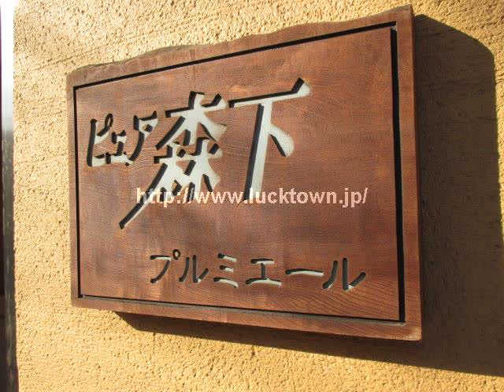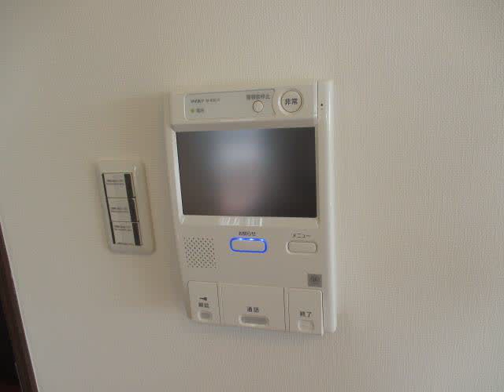ピュア森下プルミエール 「台東区仲介手数料無料物件」